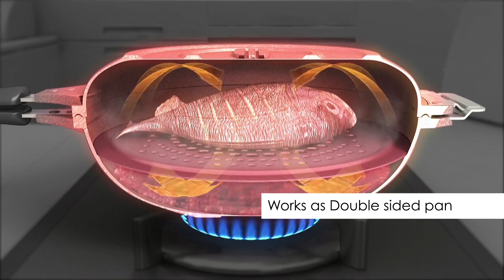3D Animation Commercial Video ad +91 9871556009(1)